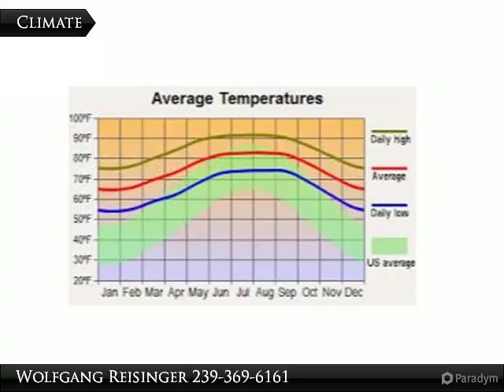359 Bradley Ave.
359 Bradley Ave.

Corner lot on Butler Ave. S and Bradley Ave. The Seller has several lots available in several locations throughout Lehigh Acres. List available upon request.

Presented By:
Wolfgang Reisinger, Coldwell Banker Preferred Properties